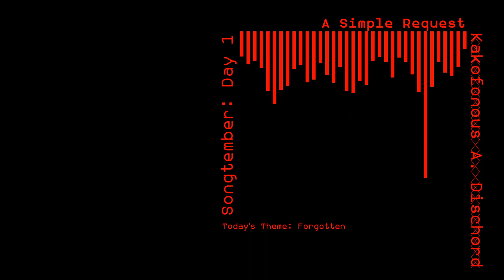Kakofonous A. Dischord - A Simple Task | Songtember2020 (Day 1)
I have decided to join in on Songtember 2020 over on itch.io

This is day one's track with the theme Forgotten. A bit of a Dark Techno track.